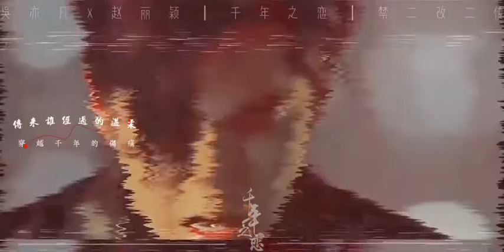FMV 西游记女儿国 x 西游降魔篇 (吴亦凡❤️赵丽颖)